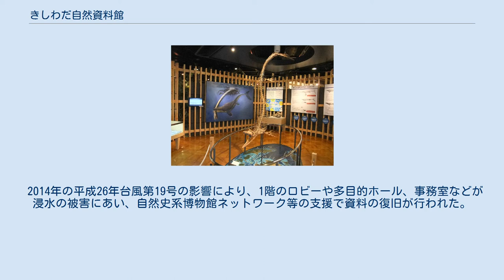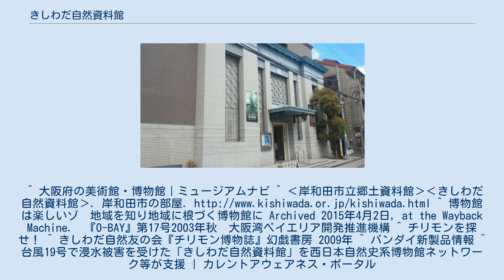きしわだ自然資料館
きしわだ自然資料館（きしわだしぜんしりょうかん）は、岸和田市堺町にある自然史系博物館。
 岸和田で発見された「キシワダワニ」の化石など、岸和田市を中心とした泉州地域の自然の調査研究・資料の展示を行っている。
その他寄贈された多数の動物のはく製の展示が行われている。
 大阪市立自然史博物館で館長を長年つとめた古生物学者の千地万造を初代館長に迎えて1995年に開館した。
 2004年には、チリメンモンスター探しをテーマとする博物館イベントを、資料館の協力団体「きしわだ自然友の会」とともに開催。
チリメンモンスター探しのイベントは好評を博し、関連する書籍も刊行され、さらにはカプセル玩具にもなった。
 2011年には常設展示としてモササウルスの化石などの資料が追加された。
 2014年の平成26年台風第19号の影響により、1階のロビーや多目的ホール、事務室などが浸水の被害にあい、自然史系博物館ネットワーク等の支援で資料の復旧が行われた。
^ 大阪府の美術館・博物館｜ミュージアムナビ ^ ‹岸和田市立郷土資料館›‹きしわだ自然資料館›. 岸和田市の部屋. ^ 博物館は楽しいゾ　地域を知り地域に根づく博物館に Archived 2015年4月2日, at the Wayback Machine.　『O-BAY』第17号2003年秋　大阪湾ベイエリア開発推進機構 ^ チリモンを探せ！^ きしわだ自然友の会『チリモン博物誌』幻戯書房 2009年 ^ バンダイ新製品情報 ^ 台風19号で浸水被害を受けた「きしわだ自然資料館」を西日本自然史系博物館ネットワーク等が支援 | カレントアウェアネス・ポータル